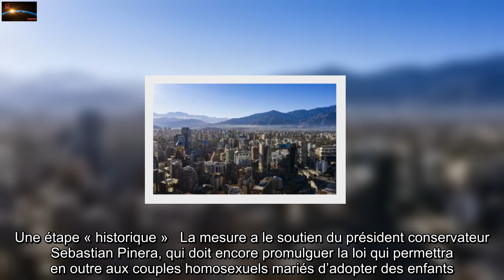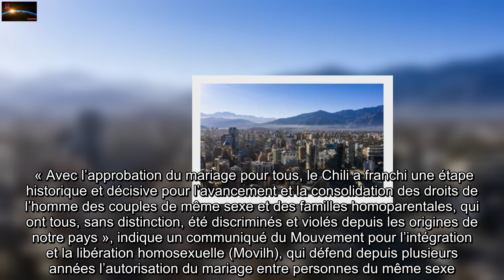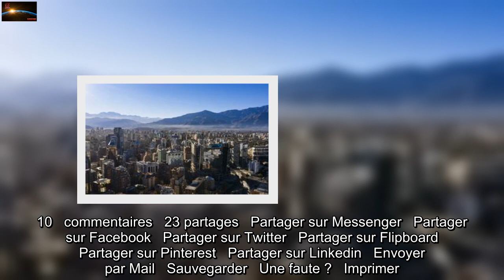Chili : Le Parlement adopte le mariage pour tous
Le Parlement chilien s’est prononcé mardi en faveur du   mariage entre personnes du même sexe, réclamé de longue date par la communauté homosexuelle, validant un projet de loi déposé en 2017.   Après son approbation mardi au Sénat à l’issue de nombreux reports du vote, la Chambre des députés s’est immédiatement prononcée à 82 voix pour, 20 contre et deux abstentions.  Une étape « historique »   La mesure a le soutien du président conservateur Sebastian Pinera, qui doit encore promulguer la loi qui permettra en outre aux couples homosexuels mariés d’adopter des enfants. « Je suis extrêmement émue. J’ai un peu de mal à garder mon calme. C’est une course de plusieurs kilomètres », a déclaré Isabel Amor, directrice de la « Fundacion Iguales » qui a assisté au vote dans les tribunes du Parlement.    « Avec l’approbation du mariage pour tous, le Chili a franchi une étape historique et décisive pour l’avancement et la consolidation des droits de l’homme des couples de même sexe et des familles homoparentales, qui ont tous, sans distinction, été discriminés et violés depuis les origines de notre pays », indique un communiqué du Mouvement pour l’intégration et la libération homosexuelle (Movilh), qui défend depuis plusieurs années l’autorisation du mariage entre personnes du même sexe.  Une majorité de « oui »   Quelques minutes avant le vote express à la Chambre des députés, le Sénat avait approuvé l’initiative par 21 voix pour, huit contre et trois abstentions. Le texte avait été déposé devant le Parlement en 2017, à l’initiative de l’ex-présidente socialiste Michelle Bachelet, au cours de son second mandat (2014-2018).   Le projet a été constamment combattu par le bloc le plus conservateur de la droite chilienne au pouvoir, mais a néanmoins obtenu une majorité de « oui » à chaque étape du processus dans un Parlement dominé par l’opposition. Si le mariage pour tous est autorisé à travers une trentaine de pays dans le monde, le Chili rejoint en Amérique latine le Costa Rica, l’Equateur, la Colombie, le Brésil, l’Uruguay, l’Argentine et 14 des 32 Etats mexicains.  10   commentaires   23 partages   Partager sur Messenger   Partager sur Facebook   Partager sur Twitter   Partager sur Flipboard   Partager sur Pinterest   Partager sur Linkedin   Envoyer par Mail   Sauvegarder   Une faute ?   Imprimer